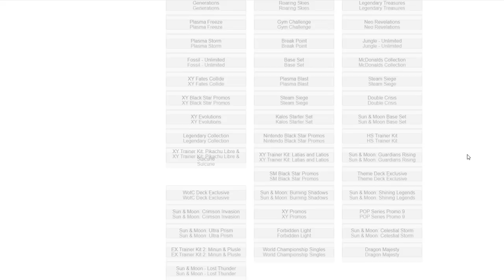Rayquaza GX/Zeraora GX/Latias Prism. Pokemon TCG Expanded Testing!